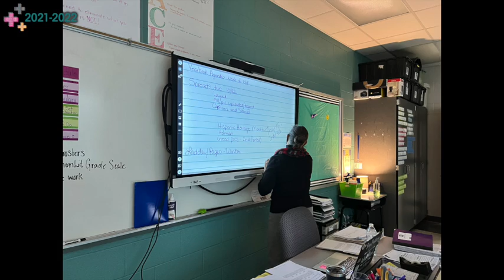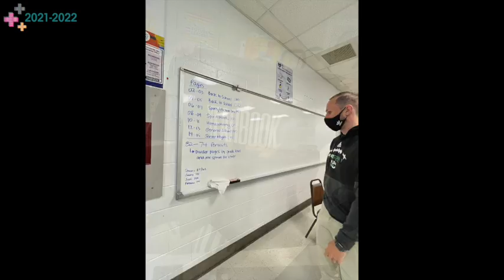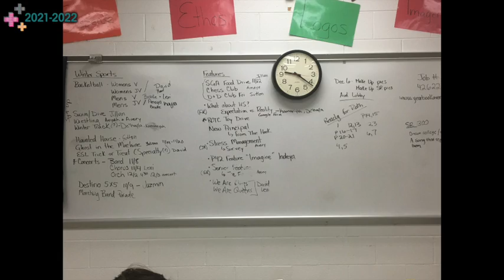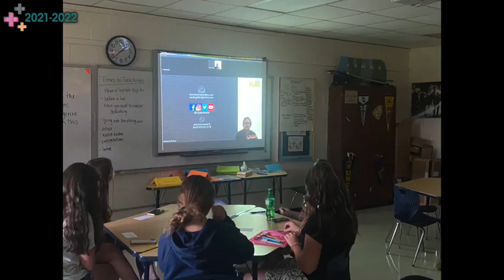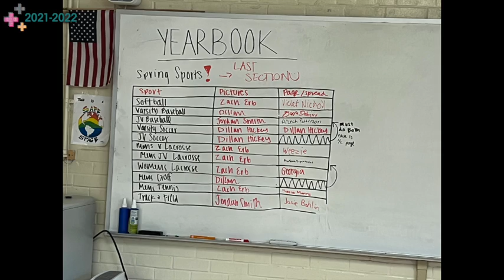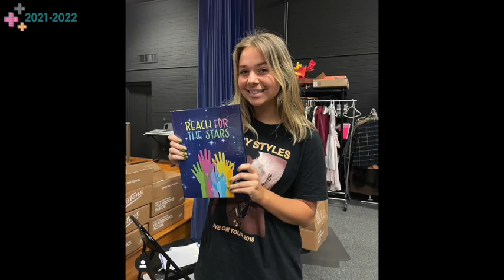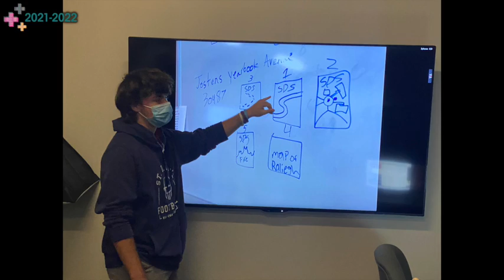A GLIMPSE AT OUR YEAR: 2021-2022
Take a look at a few of the many amazing moments from our year: 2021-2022.